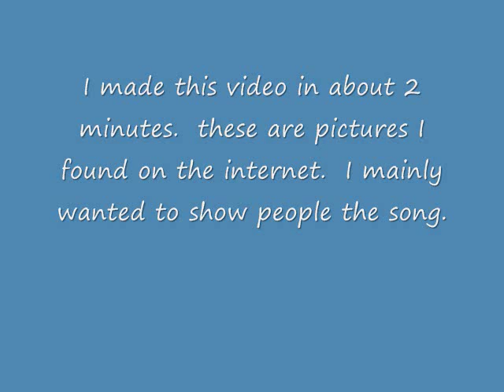Romanza Oboe Music of the America's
Just wanted to share this amazing song with people.  No copy write infringement intended... Just wanted to show people the beautiful song my uncle wrote. Dwight Manning, oboe and Liana Embovica, piano.